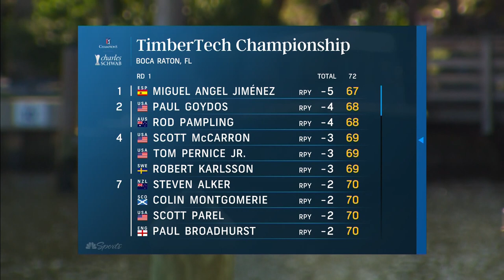Russell Henley still bogey-free heading into weekend with WWT lead | Golf Central | Golf Channel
The Golf Central crew talks with Russell Henley, who set the 36-hole record at the World Wide Technology Championship to take the sole lead into the weekend.